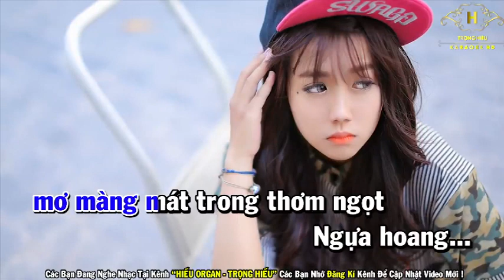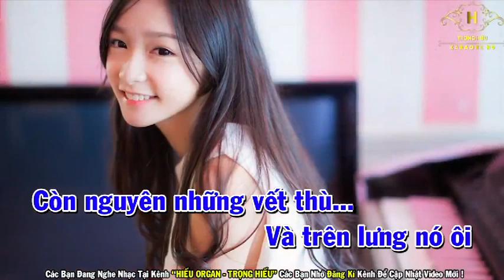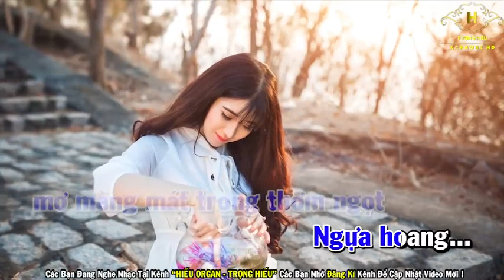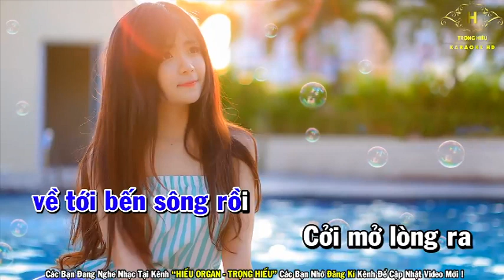VẾT THÙ TRÊN LƯNG NGỰA HOANG